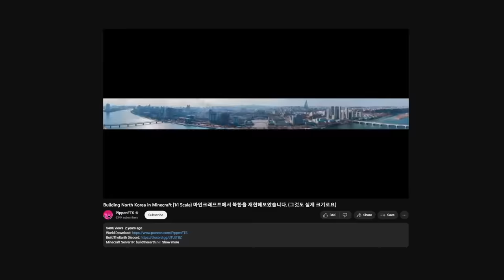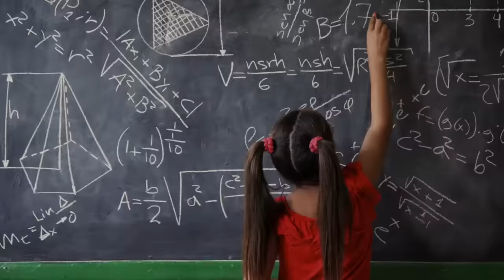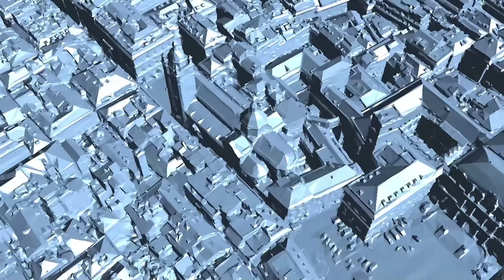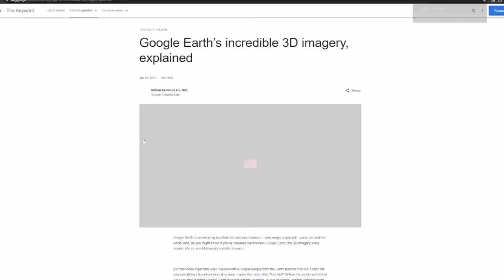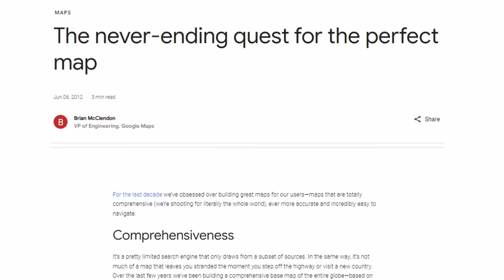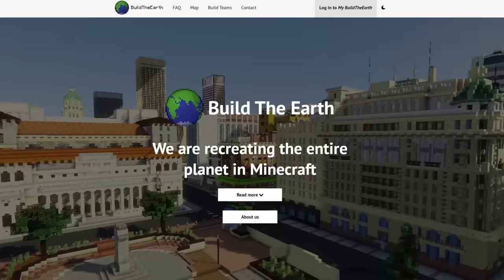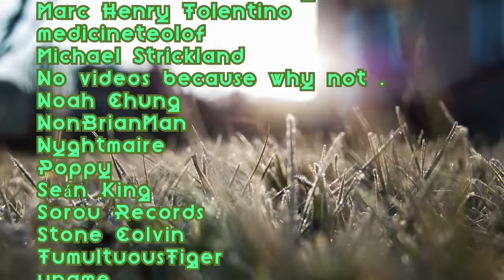We Can't Build Any 3rd World Countries in Minecraft Right Now. Here's Why